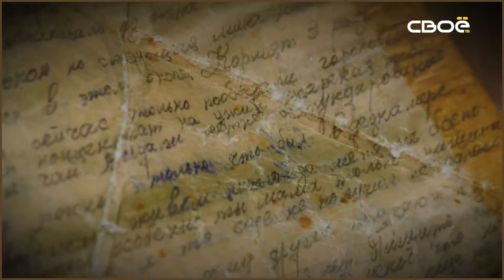Геннадий Ягубов поздравил ставропольцев с Днём Победы